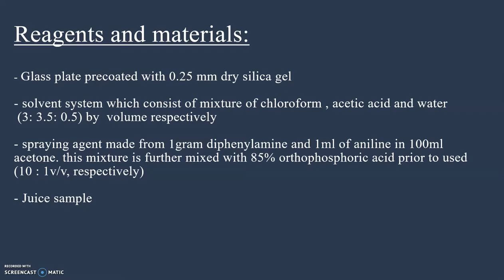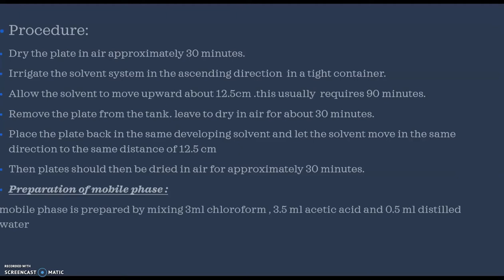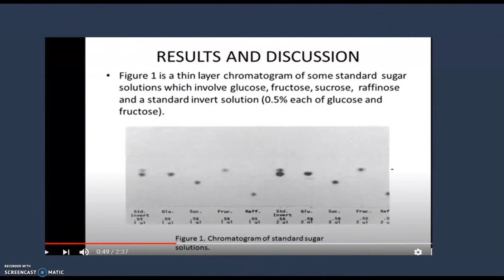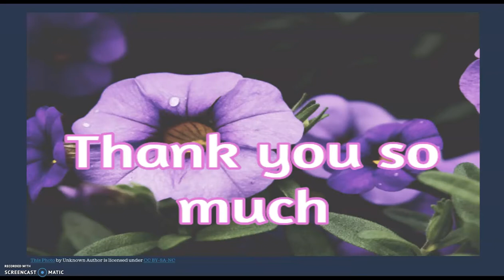Expri. No. 2 separation of sugar by TLC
Instrumental method of analysis_Final year B.pharmacy